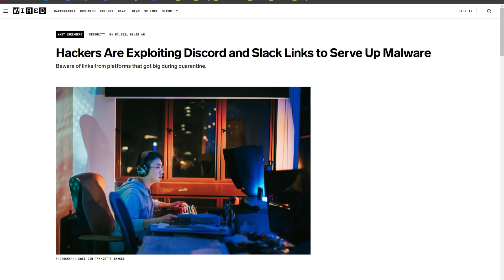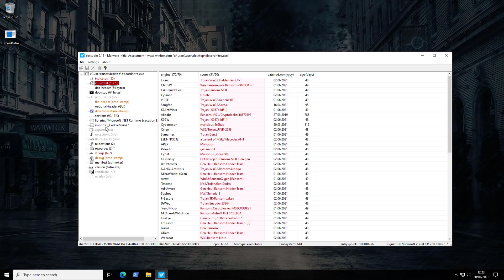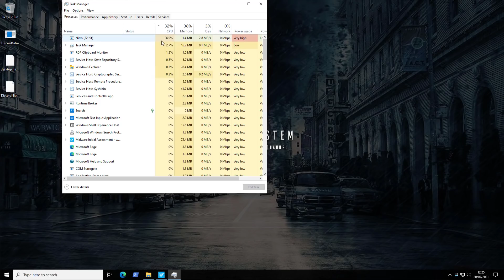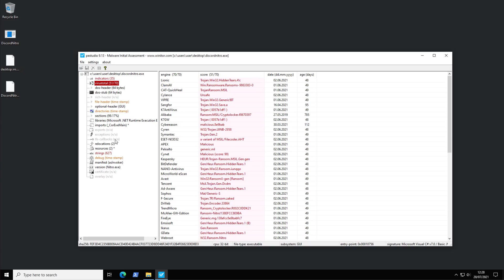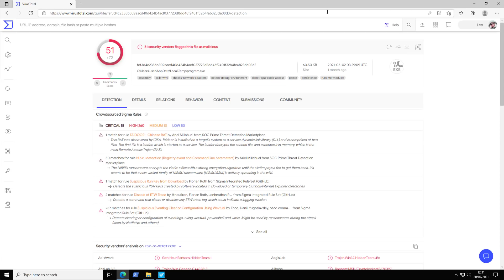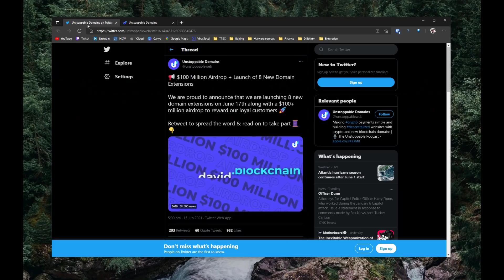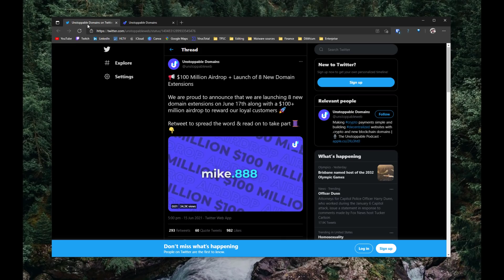Discord Ransomware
Discord Nitro Ransomware encrypts files and demands Discord Nitro as Ransom, and threats in general continue to grow on platforms like Discord and Slack.